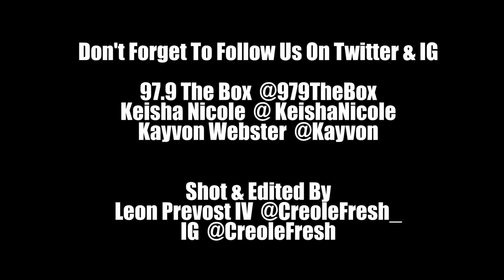NFL Cornerback Kayvon Webster Talks New Children's Book, Growing Up In South Florida And More!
Houston Texan and Super Bowl champion Kayvon Webster checks in with Keisha Nicole to discuss his new book of children's inspiration, Kayvon Webster's Dictionary, growing up in South Florida, who he think is gonna win Super Bowl LIII and more!